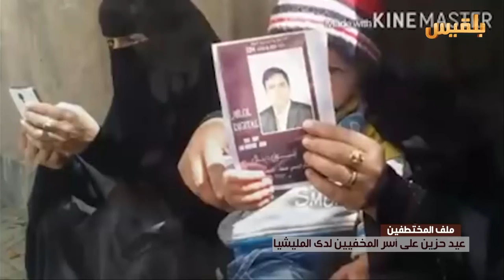نشرة اخبار الساعة الخامسة | 7-7-2016 | تقديم: وجيه السمان